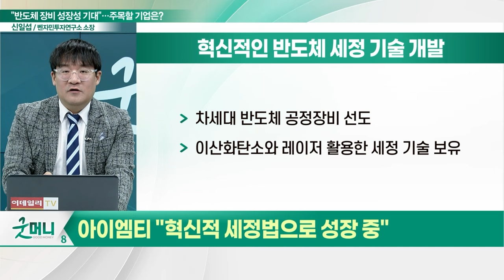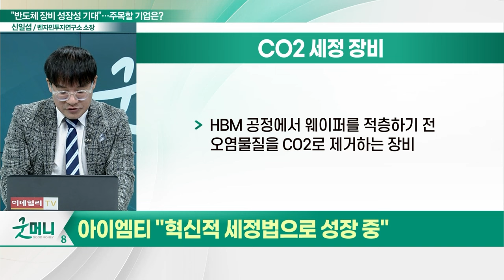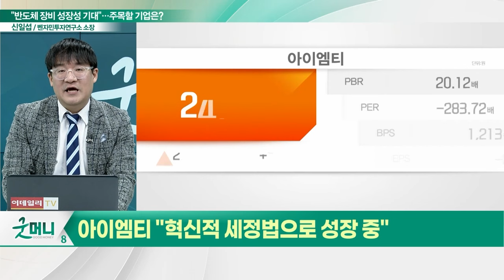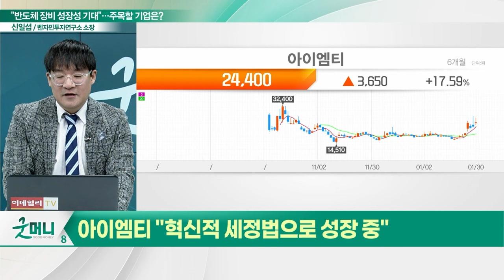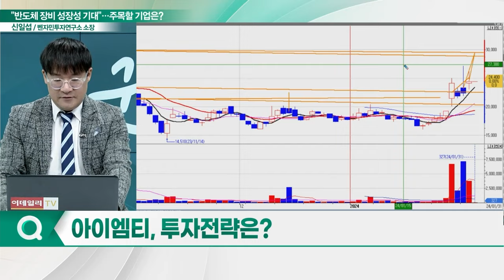아이엠티(451220), 반도체 세정 전문... "혁신적 세정법으로 성장 중"_신소장의 시그널 (20240131)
아이엠티(451220) "혁신적 세정법으로 성장 중"
- 이산화탄소와 레이저 활용한 세정 기술 보유
- 스태킹 분야 CO2 Wafer 세정 기술 개발
- HBM 분야 적용 가능한 'MicroJet' 세계 최초 개발